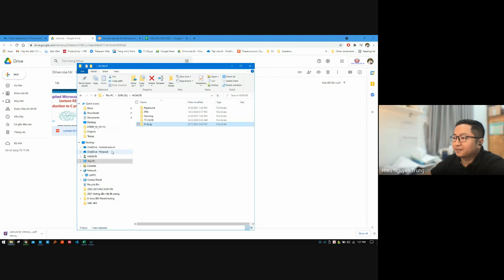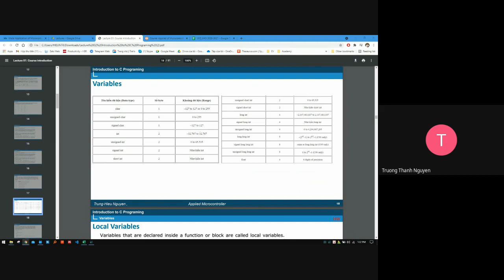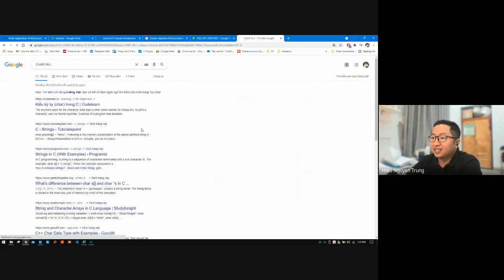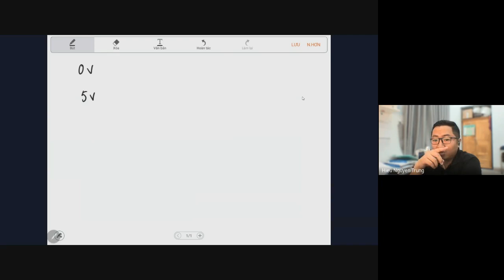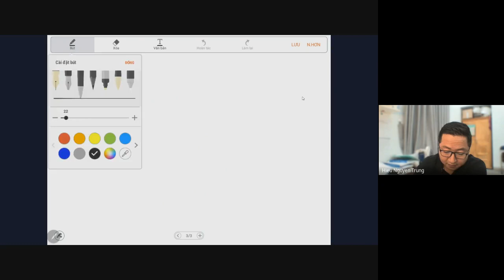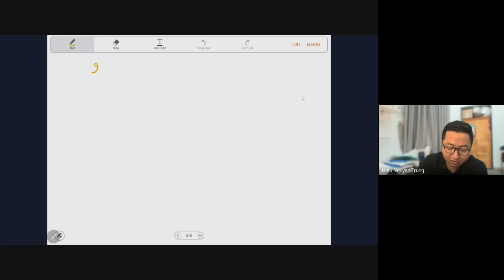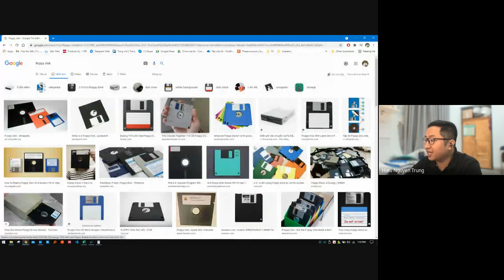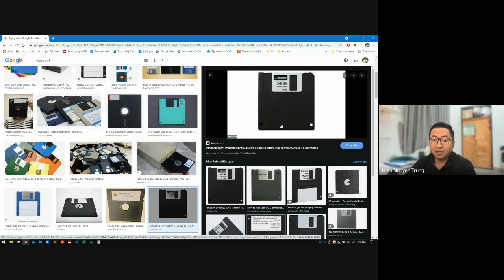Lecturer 02 : Đổi cơ số Binary, Hexa, Decimal (addition)